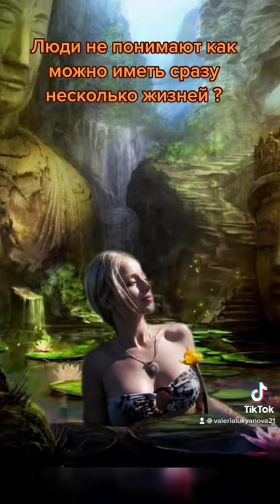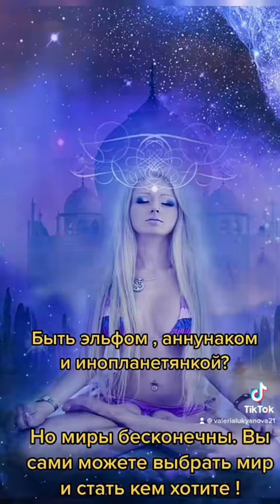Вы знаете о ЖИЗНИ эльфов? Это ТАЙНА нашего мира, а не фентези!